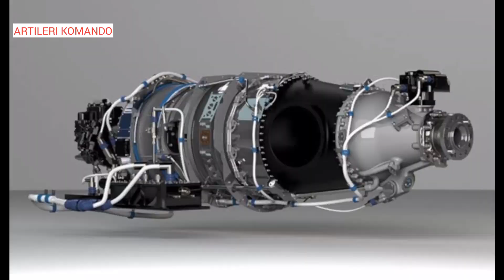PC 7 MK II Malaysia, Pesawat Latih Tangguh Dan Hemat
Pc7 mk2 adalah pesawat latih turboprop atau baling-baling dengan 2 kursi dan bersayap rendah yang digunakan untuk pelatihan penerbangan dasar bagi para pilot baru bos. Lantas bagaimana dengan ketangguhan dan spesifikasi yang dimiliki simak video berikut